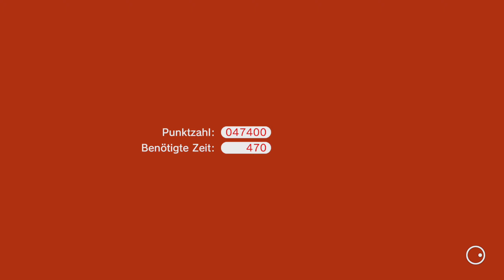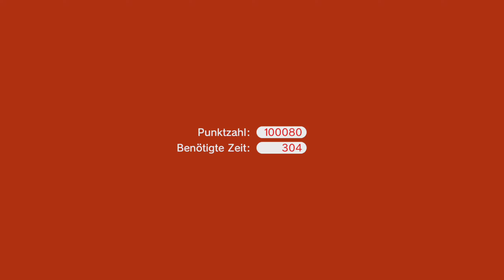Super Mario 3D World Let's Play Together ★ 25 ★ Vorwärts oder Rückwärts ★ Switch ★ Deutsch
Super Mario 3D World (Switch Edition)

Infos zum Spiel
Spiel: Super Mario 3D World
Release: 12. Februar 2021
Genre: Platformer
Entwickelt: Nintendo
Sprache: Deutsch, Englisch, Spanisch, Französisch, Italienisch, Japanisch, Koreanisch, Niederländisch, Portugiesisch, Russisch, Chinesisch

Große Trodianer
☝ pocx
☝ Tro*Basti
☝ Flitzienchen
☝ LpDarklink
☝ Tro*Kev Bro
☝ Lord Dorian Shadow
☝ Caro chaotic
☝ Garg 1979
☝ Michi2308
☝ Whitemoon01